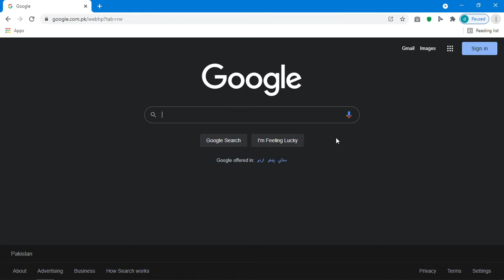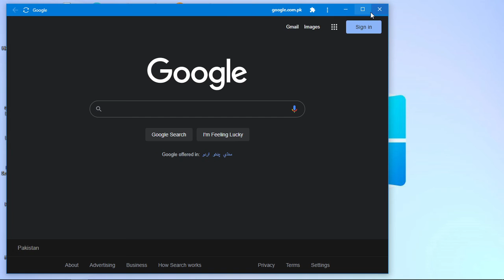HOW TO CREATE GOOGLE SHORTCUT ON PC WINDOWS 10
HOW TO CREATE GOOGLE SHORTCUT ON WINDOWS 10 ( TUTORIAL)